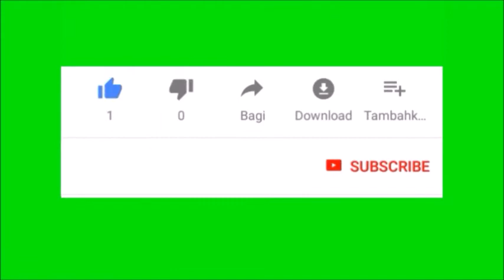Cheiro de morte - Capítulo 01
Livros de bolso faroeste muito bom